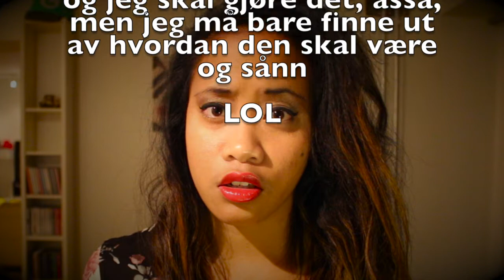7 TING SOM SKAL SKJE I 2017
Skal DU spise pære i 2017? ... Ja, det hender jeg har brødsmuler i kjøleskapet.